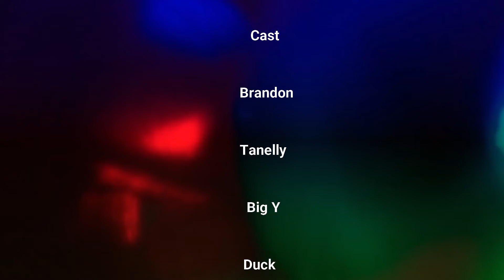DEBATE ON THE LAKE NEW SHOW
CLEVELAND BROWNS SPORTS TALK,CLEVELAND,SPORTS